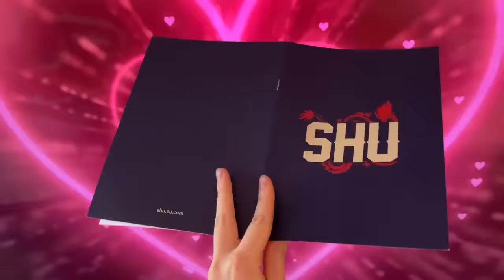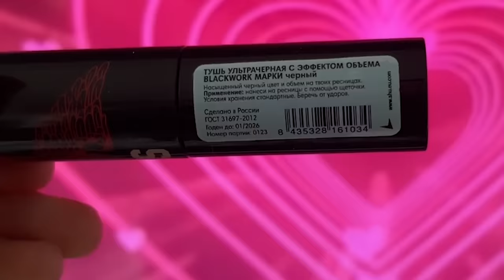Повторяю самый сложный макияж из пинтерест косметикой SHU 👀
Привет! Сегодня делаем обзор на испанский бренд SHU! Спойлер: оказалось круто и бюджетно!

Реклама. ООО «Косметикс Иберия". ОГРН 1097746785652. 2VtzquYC3Eh.

секретная информация: если дочитал до сюда, то напиши в комментариях для чего ты пользуешься пинтерестом? 👀